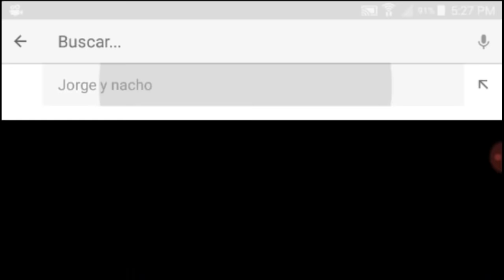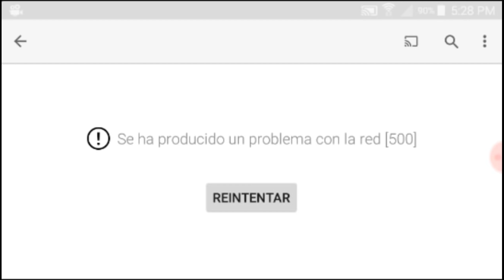Error Problemas con la red (500) 2 de abril del 2018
__ Esto paso el día lunes 2 de abril del 2018 entre las 16:30 aproximadamente y se extendió como asta las 19:00

500 internal server error solucion espa\\u00f1ol,youtube,error,aali,solucion,gratis,posible solucion,modo incognito,server,500,internal error,reparaar,online,internal server error,